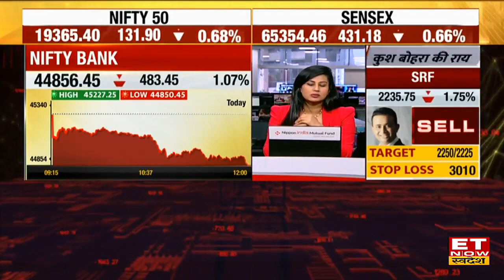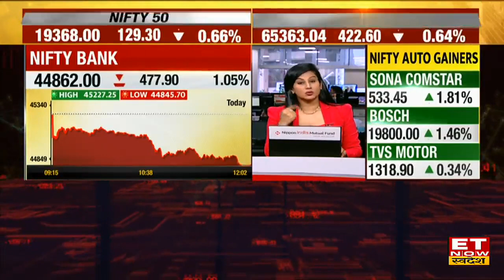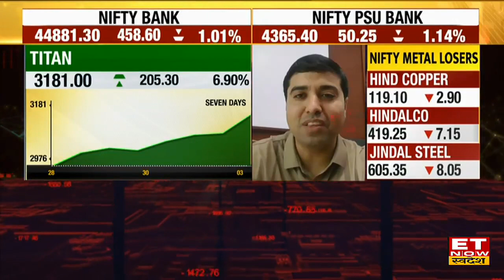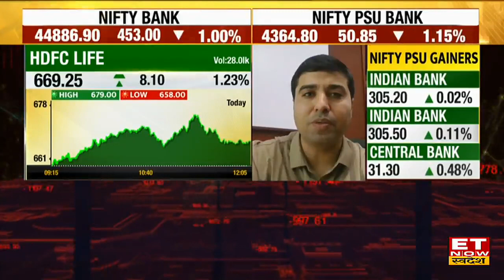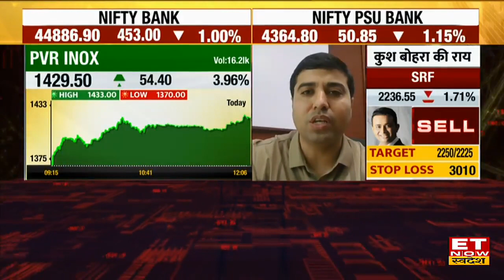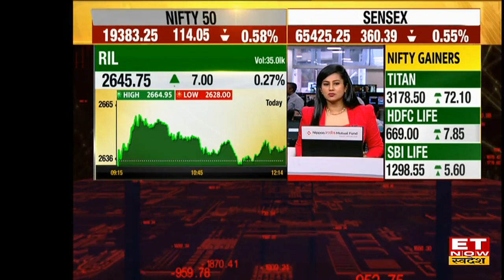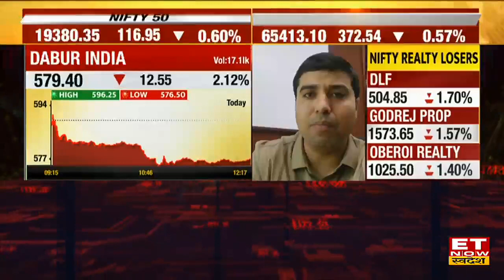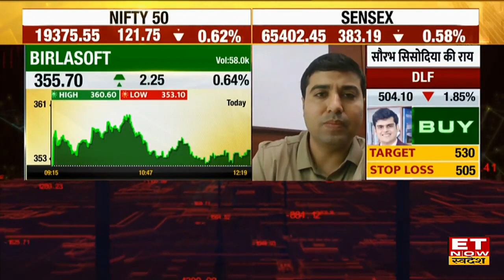RIL & Titan Share से होगी कमाई? जानें Nifty & Bank Nifty Index पर Chandan Taparia की राय | ETNS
Global Market में फिर आई कमजोरी। दूसरे दिन खराब संकेतों के बाद  गिरावट के साथ लाल निशान में शुरू हुआ कारोबार। Nifty 19,368 के स्तरों के पास कर रहा है ट्रेड और साथ ही Sensex 65,379.29 के पास कर रहा है कारोबार।
कौन-से शेयरों में तेजी और मंदी?
जानिए बाजार पर Chandan Taparia की राय